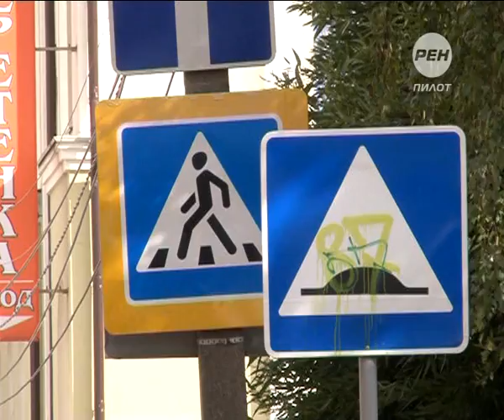Внимание-школьники! 2014-08-29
На носу первое сентября. А это значит, что на улицах увеличилось количество детей, которые за время летних каникул правила дорожного движения подзабыли. Порой на пути к школе они преодолевают не одну проезжую часть. В последние дни лета на перекрестках и пешеходных переходах вблизи школ встанут сотрудники ГИБДД, чтобы напомнить школярам о возможной опасности.